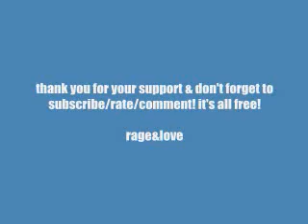ANNOUNCEMENT: Twitter & Blog!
Just a quick video annoucning my twitter & blog links.